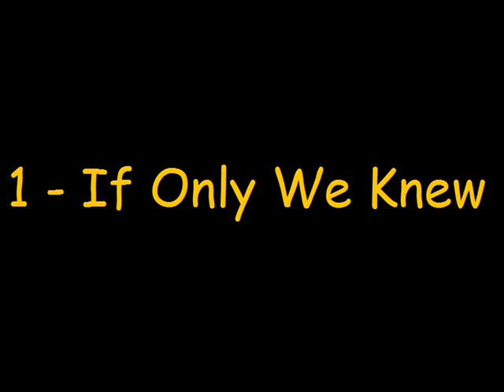John Handy - Monterey Jazz Fest (Full Album)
Recorded live at the Monterey Jazz Festival, September 18, 1965.  Album first released in 1966.
Tracks -
1. If Only We Knew
2. Spanish Lady